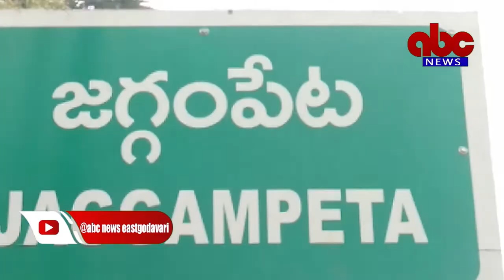16-02-2022 jaggampeta ABC News East Godavari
జగ్గంపేట శ్మశాన వాటికలో అభివృద్ధి పనులకు శ్రీకారం చుట్టడం జరిగిందని జెడ్పిటిసి ఒమ్మి బిందుమాధవి భర్త, వైసీపీ రాష్ట్ర సేవాదల్ జనరల్ సెక్రటరీ ఒమ్మి రఘురామ్ అన్నారు.
శ్మశాన వాటికలో సౌకర్యాలు లేక  దహన సంస్కార సమయంలో జగ్గంపేట వాసులు ఎన్నో ఏళ్లుగా ఇబ్బందులు పడుతున్నారు. జగ్గంపేట శ్మశాన వాటికలో నీరు, షెడ్డు లేక ఇబ్బందులు పడుతున్నారని వాటికి నిధులు సమకూర్చాలని ఒమ్మి రఘురామ్ ఎమ్మెల్యే జ్యోతుల జ్యోతుల చంటిబాబు ను, ఎంపిపి అత్తులూరి నాగబాబు ను కోరారు. నిధులు సమకూరుస్తామని వారు హామీ ఇవ్వడంతో శ్మశాన వాటికలో పనులను ప్రారంభించారు. తొలుతగా ఆ ప్రదేశం లో తుప్పలను మిషన్ ద్వారా తొలగించారు. బోరు నిర్మాణ పనులను ప్రారంభించి పర్యవేక్షించారు. ఈ సందర్భంగా ఆయన మాట్లాడుతూ ఎమ్మెల్యే చంటిబాబు, ఎంపిపి నాగబాబు సహకారంతో శ్మశాన వాటిక లో బోరు త్రవ్వి వాటర్ ట్యాంక్ నిర్మించడం జరుగుతుందన్నారు. అలాగే ఈ ప్రాంగణాన్ని సుందరంగా తీర్చిదిద్దేందుకు మరిన్ని నిధులు అవసరమవ్వుతాయన్నారు. శ్మశానం అభివృద్ధికి  గతంలో కొంతమంది దాతలు విరాళాలు ప్రకటించారన్నారు. ఐతే అప్పుడు పనులు చెయ్యక ఎవ్వరివద్ద విరాళాలు తీసుకోలేదని ప్రకటించిన వారు ఇప్పుడు అందిస్తే సుందరంగా చేస్తామన్నారు. ప్రజలు సహకరించాలని కోరారు. ఈయన వెంట వైసీపీ నాయకులు ఆకుల శ్రీధర్, చెరుకూరి జయరాజ్, నీలపల్లి అప్పారావు, పంపనబోయిన అప్పాజీ, గొల్లపల్లి శ్రీను ఉన్నారు